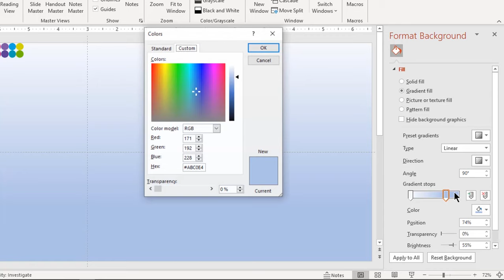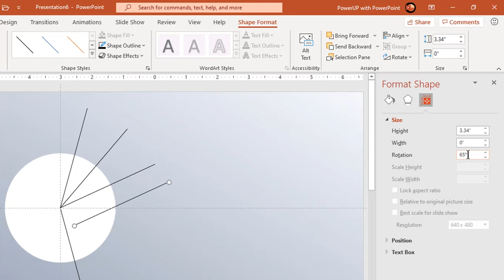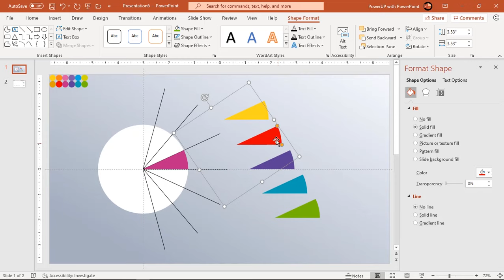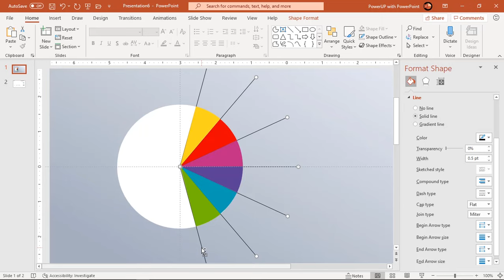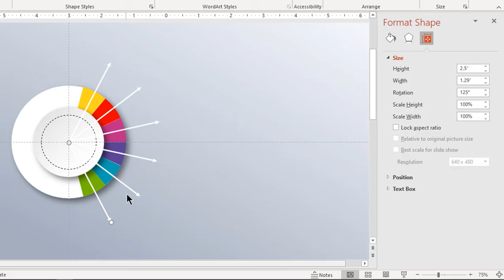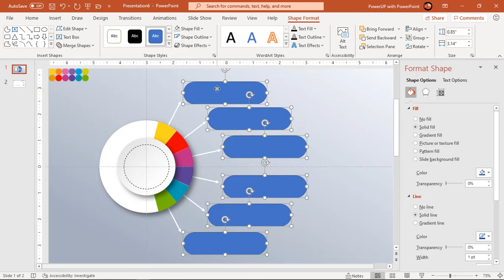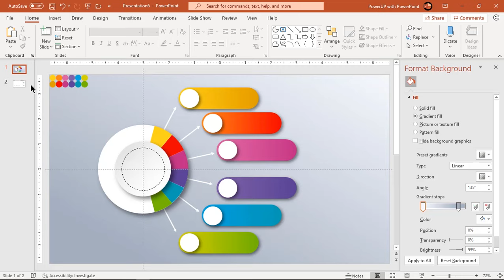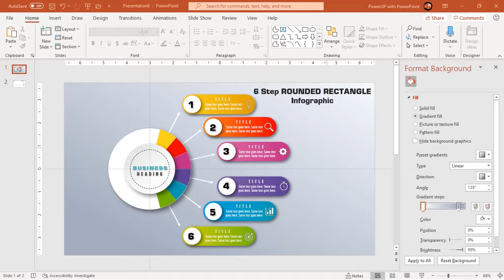41.Step-by-Step Tutorial: Designing a 6 Option Infographic in MS PowerPoint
[Free PowerPoint Template : Download Link Below]

In this tutorial, you will learn how to create a professional PowerPoint presentation. From choosing the right template to adding multimedia, this video covers all the essential tips and tricks to make your presentations stand out. Whether you're a student or a professional, these techniques will help you take your PowerPoint skills to the next level.

• PowerPoint animation
• PowerPoint tutorial
• How to use PowerPoint to make a slideshow
• Microsoft PowerPoint video presentation